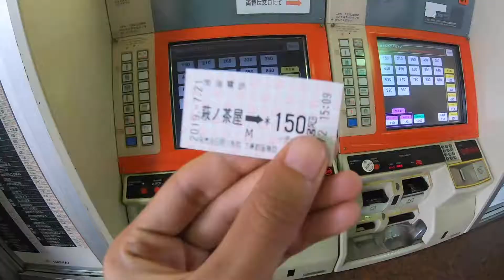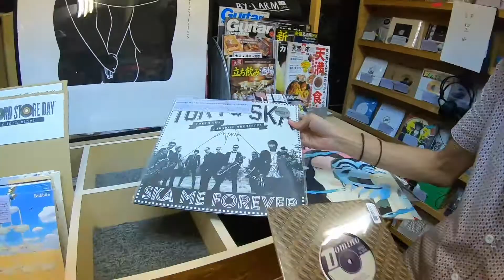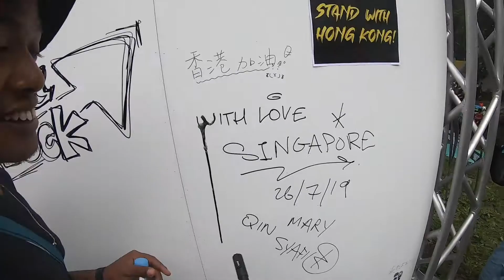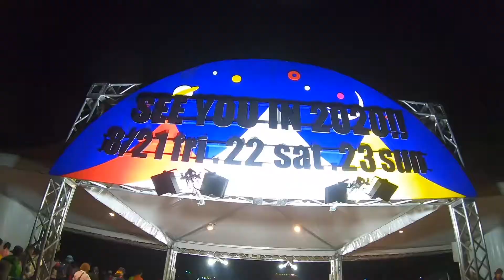JAPAN X FUJI ROCK 2019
osaka - fuji rock - tokyo.

love from singapore.